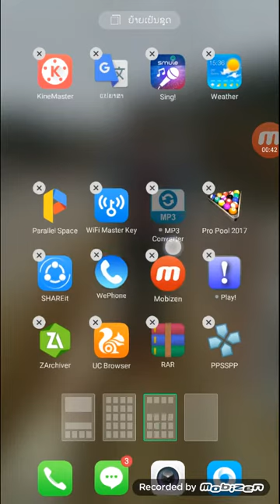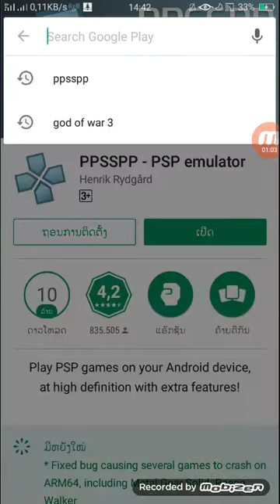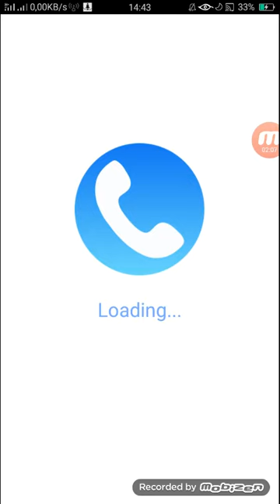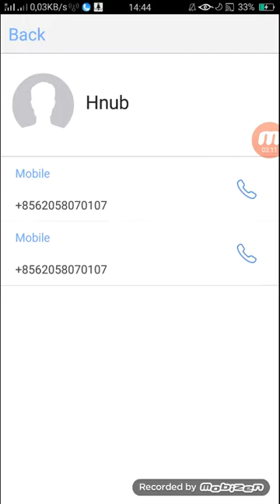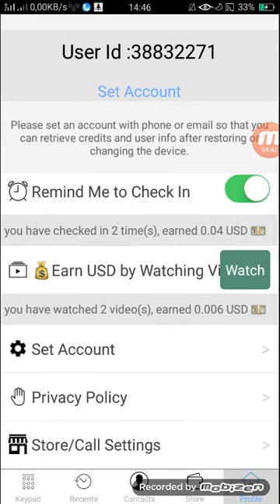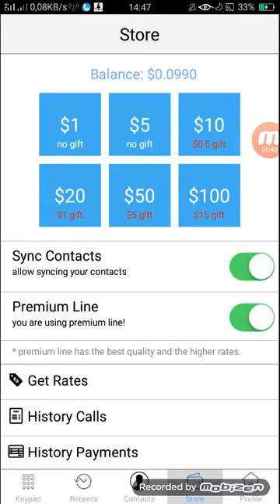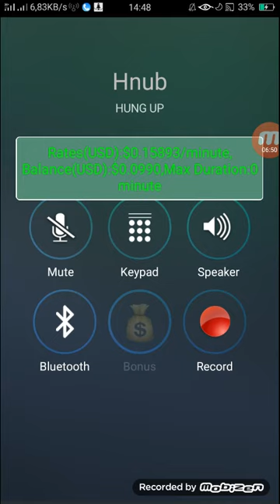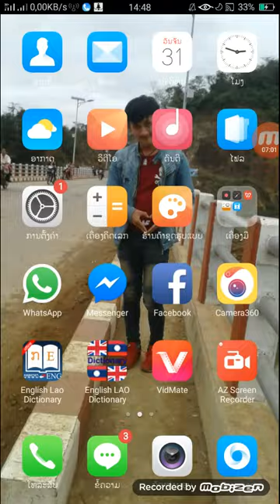qhiav hus xov tooj dawb thiab g poob nyiaj yooj yis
kev hus xov tooj dawb g poob nyiaj xav paub xov xwm ua zoo thiab tshiab no pab tis tav kuv thiab pab like kuv thiab ua tsaug